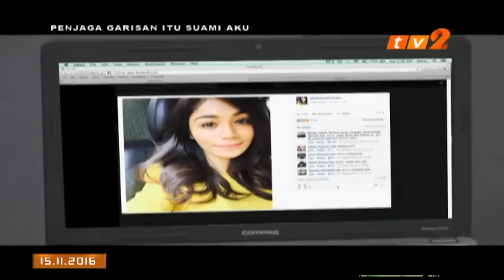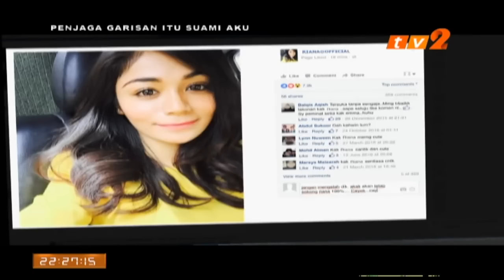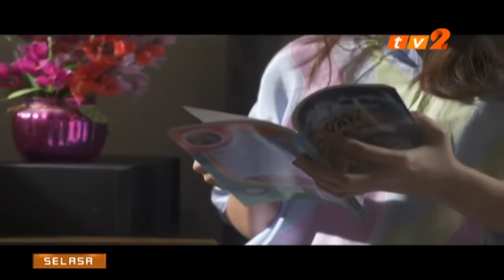Penjaga Garisan Itu Suami Aku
Memaparkan kisah Osman seorang penjaga garisan yang berkonflik dengan isterinya akibat ingin berpoligami. Osman cuba menipu artis popular dengan memberitahu yang isterinya telah memberi izin dia kahwin seorang lagi. Satu hari Maria telah mendapat viral kecoh tentang cerita Osman ingin berkahwin dengan Riyana. Dengan rasa kecewa Maria telah halau Osman keluar dari rumah.